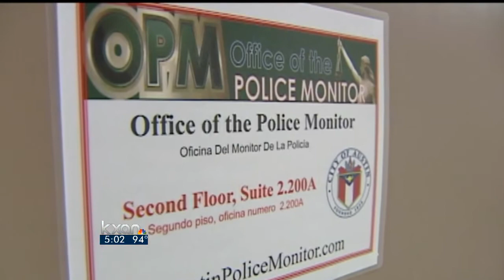Officer says he saw 'violent action' inside car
The police officer who shot and killed Byron Carter in May 2011 -- and now at the center of a lawsuit brought by the Carter family -- took the stand Tuesday.